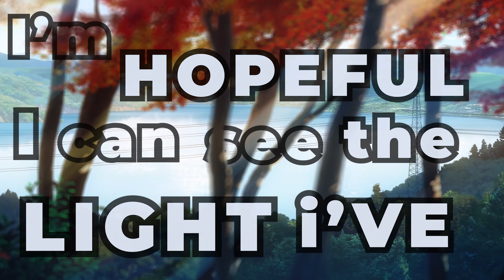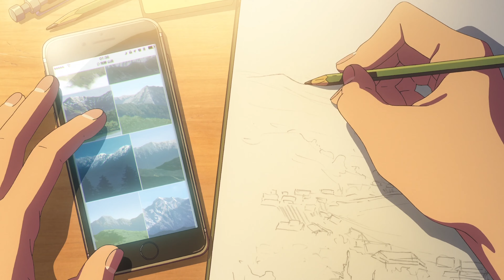Your Name「AMV」- Running by NF (Cinematic Remix) | Emotional Anime Music Video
Song - NF - Running
Remix- That Violin Guy
(I did all the extra strings and Violin parts on top sorry not sorry old habits die hard)

It all started with a simple idea: what if NF's emotional song "Running" was made into a movie score?As I worked on it, quickly turned into something more as I spent many hours going through footage from the amazing movie "Your Name." I matched the scenes with the song's lyrics and connected it to a similar experience I had in real life. My aim was to let my creativity flow and make something beautiful, touching, sad, somber and complex. I hope you enjoy all the work that I put into this!